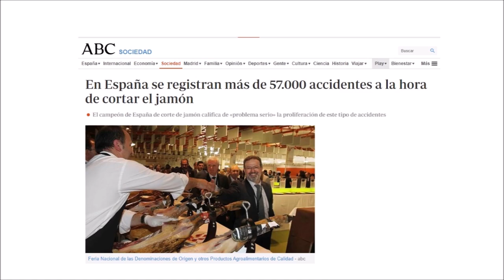COMO CORTAR EL HUESO DEL JAMÓN 4 FORMAS MANERAS DIFERENTES con herramientas de bricolaje 🔪🐖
Terminado el jamón todavía se puede aprovechar cortando el hueso, aquí enseño 4 maneras para cortar el hueso del jamón  y la que va mejor según mi criterio 🔪🐖.